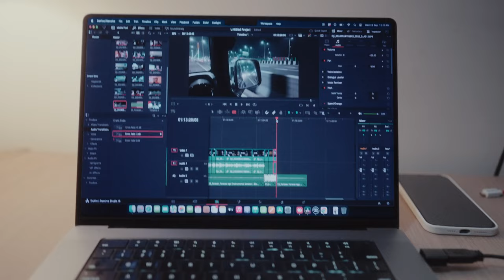A New Beginning!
It will inspire me to upload quality content for you.

⌚ SCHEDULE:
Weekly New Video